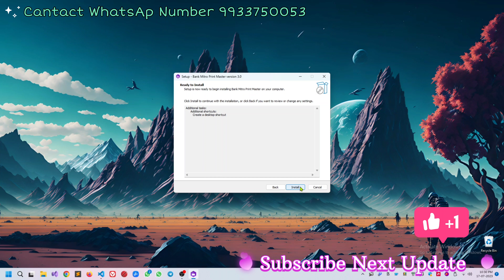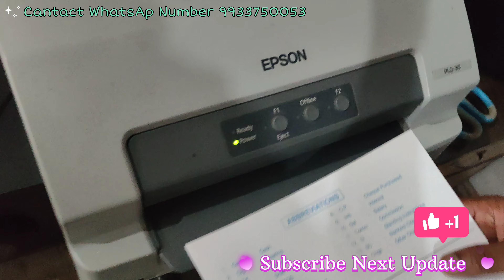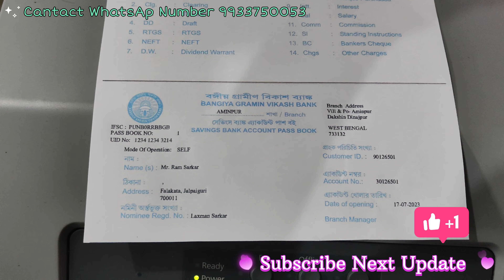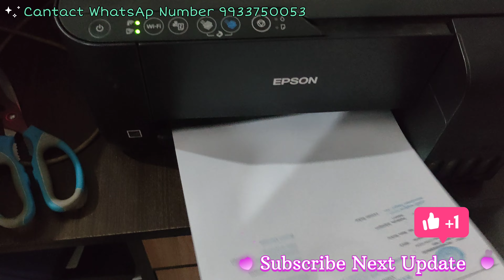BANGIYA GRAMIN VIKASH BANK Passbook Print Software 🏦 CSP Fast Page 📃 Print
bangiya gramin vikash bank passbook
বঙ্গীয় গ্রামীণ বিকাশ ব্যাঙ্ক CSP এক ক্লিক পাসবুক প্রিন্ট কিভাবে দিবেন দেখেনিন

যদি আপনার কাছে বঙ্গীয় বিকাশ গ্রামীণ ব্যাঙ্ক csp থাকলে এই ভিডিওটা অবশ্যই দেখবেন

কিভাবে পাসবুক  প্রিন্ট করা যায় ।

BANGIYA GRAMIN VIKASH BANK PASSBOOK PRINT SOFTWARE